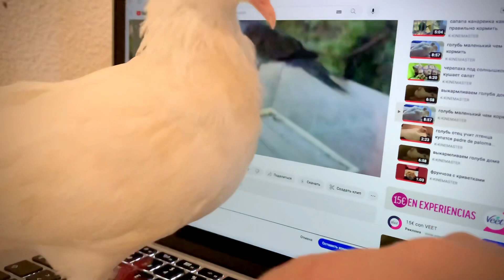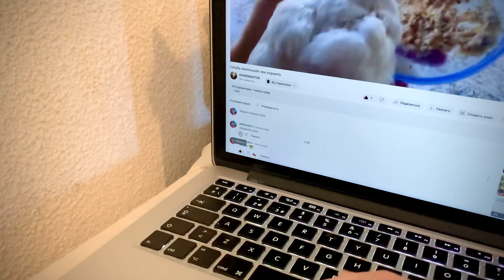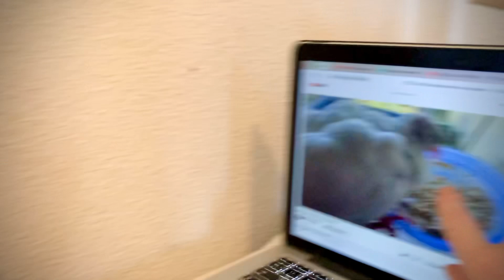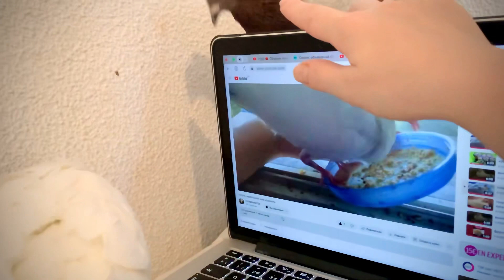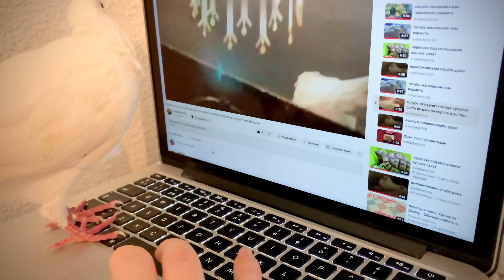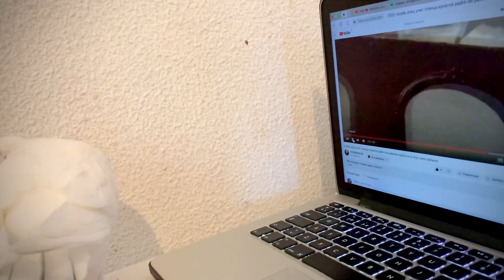голубь блогер хорошо это или плохо ?